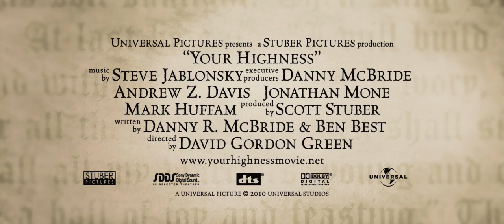Your Highness - Trailer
Throughout history, tales of chivalry have burnished the legends of brave, handsome knights who rescue fair damsels, slay dragons and conquer evil.  But behind many a hero is a good-for-nothing younger brother trying just to stay out of the way of those dragons, evil and trouble in general.  Danny McBride and James Franco team up for an epic comedy adventure set in a fantastical world—Your Highness.  As two princes on a daring mission to save their land, they must rescue the heir apparent's fiancée before their kingdom is destroyed.

Thadeous (McBride) has spent his life watching his perfect older brother Fabious (Franco) embark upon valiant journeys and win the hearts of his people.  Tired of being passed over for adventure, adoration and the throne, he's settled for a life of wizard's weed, hard booze and easy maidens.  But when Fabious' bride-to-be, Belladonna (Zooey Deschanel), gets kidnapped by the evil wizard Leezar (Justin Theroux), the king gives his deadbeat son an ultimatum: Man up and help rescue her or get cut off.

Half-assedly embarking upon his first quest, Thadeous joins Fabious to trek across the perilous outlands and free the princess.  Joined by Isabel (Natalie Portman)—an elusive warrior with a dangerous agenda of her own—the brothers must vanquish horrific creatures and traitorous knights before they can reach Belladonna.  If Thadeous can find his inner hero, he can help his brother prevent the destruction of his land.  Stay a slacker, and not only does he die a coward, he gets front row seats to the dawn of an all-new Dark Ages.